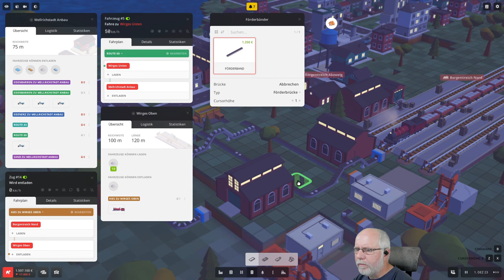Voxel Tycoon deutsch S1E082